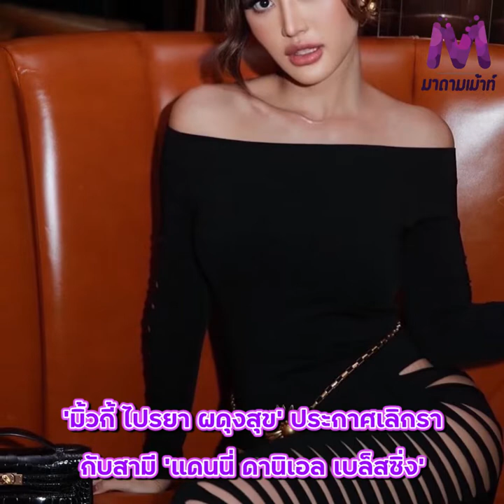ปิดฉากชีวิตรัก 9 ปี แต่ยังอยู่บ้านเดียวกัน ทำหน้าที่พ่อแม่ที่ดี เครียดมากจนน้ำหนักลดฮวบ 8 กิโลฯ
ปิดฉากชีวิตรัก9ปี แต่ยังอยู่บ้านเดียวกัน ทำหน้าที่พ่อแม่ที่ดี เล่าชีวิตหลังเลิกสามี กินไม่ได้นอนไม่หลับ น้ำหนักลดฮวบ 8 กิโลฯ